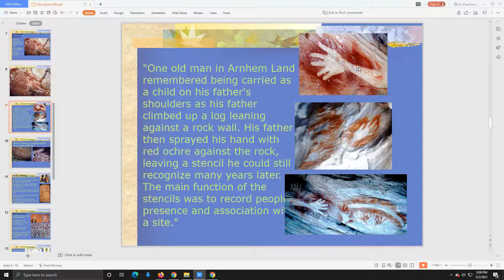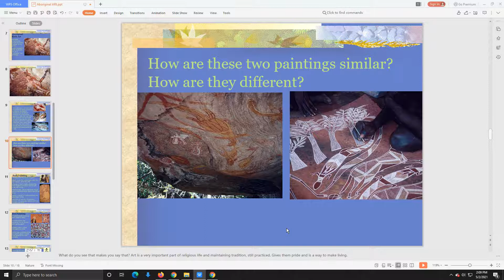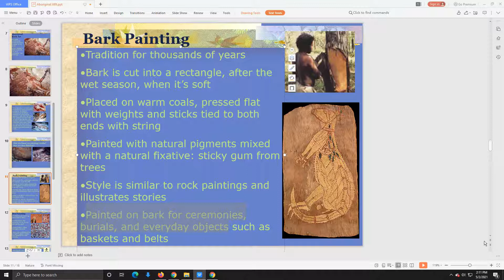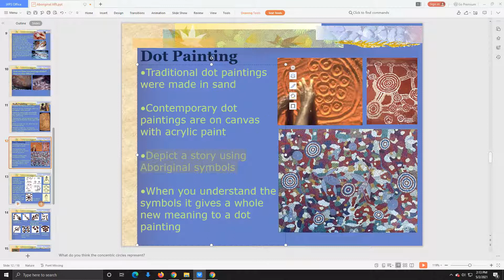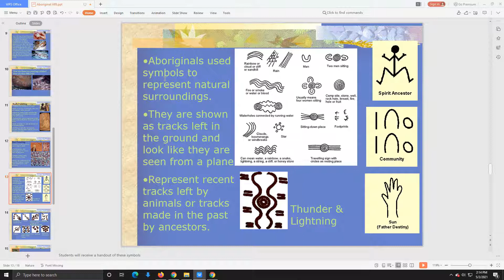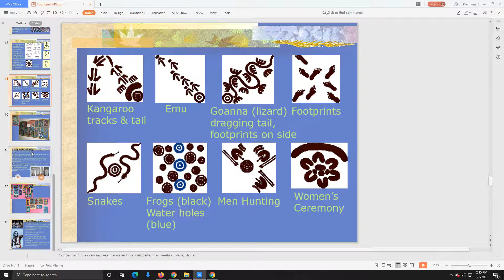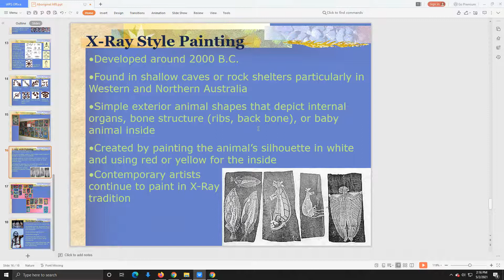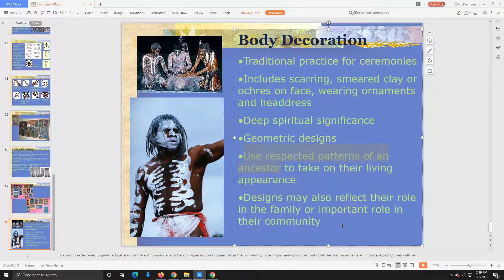Aboriginal Art Part 2